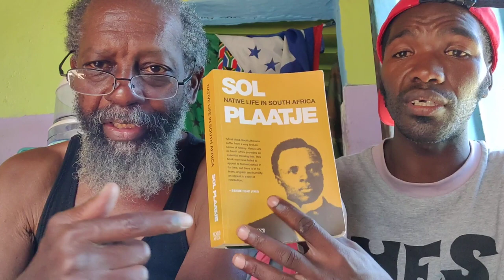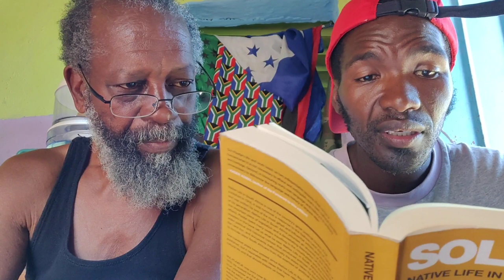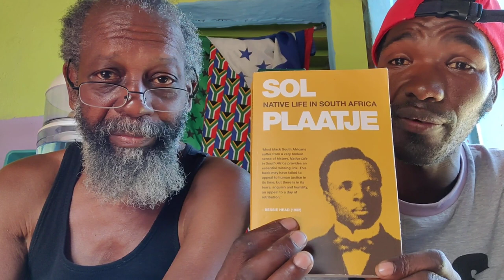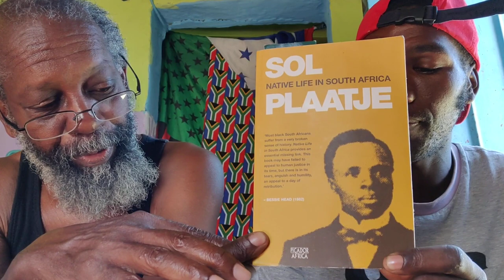Reading Sol Plaatje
DeBrother and isiXhosa reader Masixole read from de Classic tome from author/Journalist Sol Plaatje - Native Life In South Africa.
They read and comment from page 154 of de book published by Picador Africa.

Support (Dimbaza) via Bit Coin contributions to:
D8ZFPvXbMdqJRCoSaWnvNZJsDGUbyRvU7v